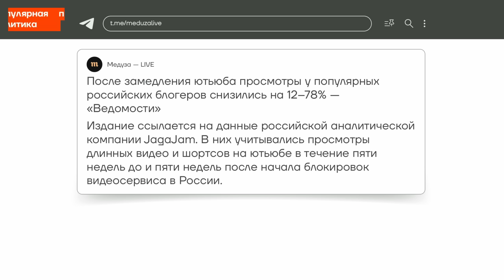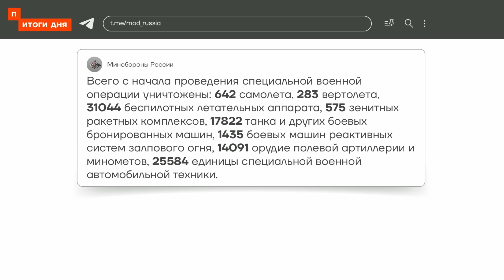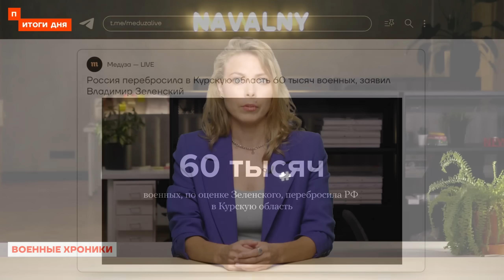Итоги дня | Кадыровский командир «выиграл СВО» | Замминистра МЧС обвиняют в мошенничестве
Путин выступил на восточном экономическом форуме — говорил о войне и об аресте Дурова. Чистки продолжаются — заведено уголовное дело на бывшего замминистра МЧС.

Таймкоды:

00:00 Начало
00:29 Глава Курской области обокрал россиян
01:33 Путин выступил на ВЭФ
03:22 Чистки в Минобороны продолжаются
03:53 Бизнесмены смогли вывезти из России более 200 произведений искусства
04:26 Падение просмотров YouTube
04:59 Бандитские разборки путинской элиты в Приморском крае
06:07 Блогерша прилюдно раскритиковала ребёнка
07:36 Алаудинов похвастался победой России. Новости войны
10:05 Полицейские задержали надувного слона
10:33 Благодарность патронам